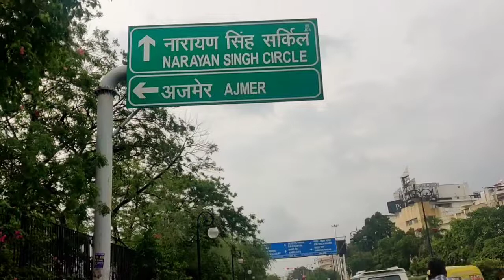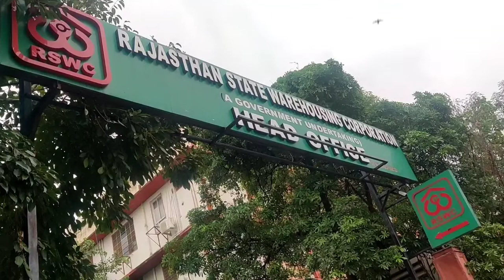Jaipur Vlog | आइए जयपुर को देखें | Pink City Jaipur Rajasthan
dharmapuri jaipur jaipur sabji mandi
manipal jaipur
manipal university jaipur vlog
muj jaipur
solan
jaipur city
jaipur sindhi camp red light area
manipal university
muj
badrinath
jaipur hotel
jashpur
jashpur vlog
mahogani
manipal
solan city
traveller bus